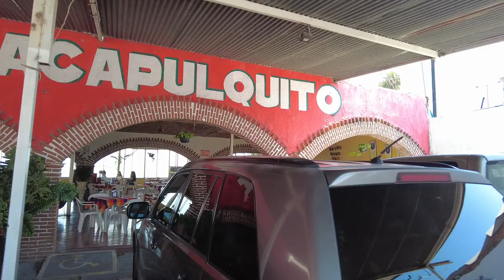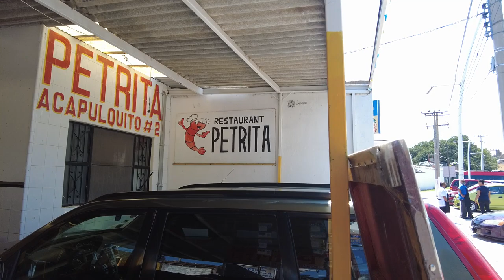Chapala Malecon 2021 HD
Gipsy Dean now located in Chapala Jalisco, takes us on a two-part tour of the malecon alongside Lake Chapala. Videoed in August 2021 we see the summer crowds and what;s happening at Guadalajara's favorite getaway!   PLEASE NOTE: I made an error describing the name of a restaurant, at 15:33 in my video, La Casita de Molcajete.  I confused the word 'molcajete with mojarra, a mojarra is a fish, molcajete is a type of stone bowl used to grind food with.